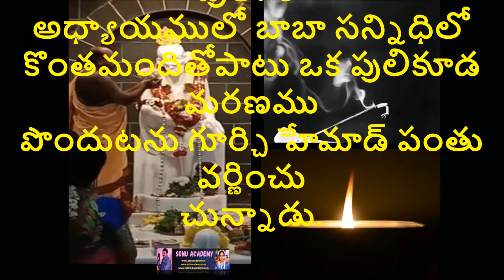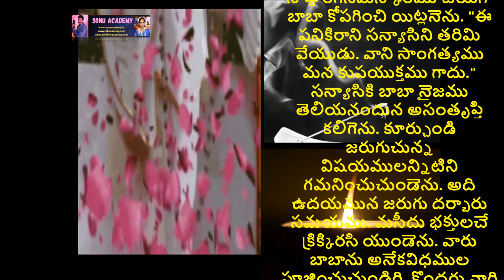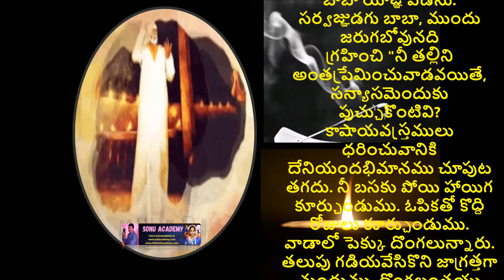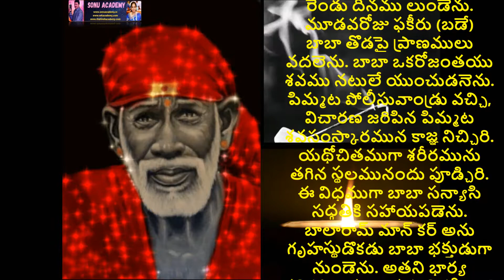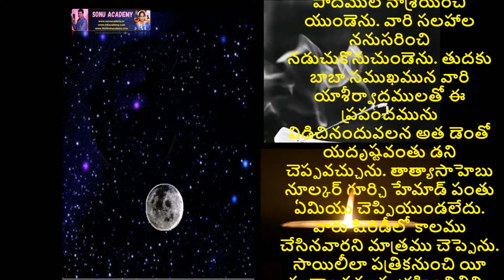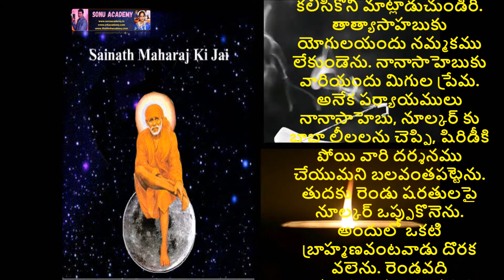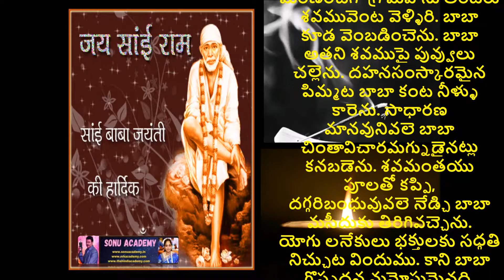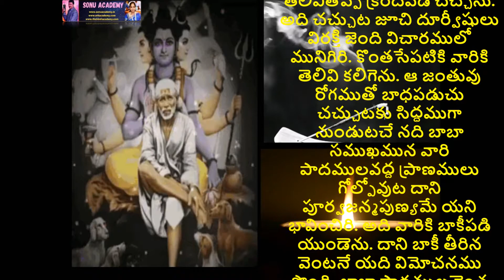శ్రీ సాయి సత్ చరిత్రము ముప్పదియొకటవ అధ్యాయము (సన్యాసి,బాలారామ్ మాన్ కర్నూ, ల్కర్,మేఘశ్యాముడు,పులి)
శ్రీ సాయిబాబా జీవిత చరిత్రము ముప్పదియొకటవ అధ్యాయము
(ఐదవదినము పారాయణము - సోమవారము)
బాబా సముఖమున మరణించినవారు 1. సన్యాసి విజయానంద్, 2. బాలారామ్ మాన్ కర్, 3. నూల్కర్, 4. మేఘశ్యాముడు, 5. పులి. ఈ అధ్యాయములో బాబా సన్నిధిలో కొంతమందితోపాటు ఒక పులికూడ మరణము పొందుటను గూర్చి హేమాడ్ పంతు వర్ణించు చున్నాడు.